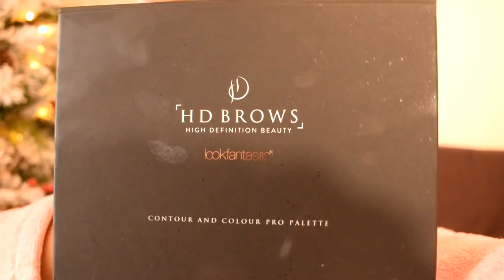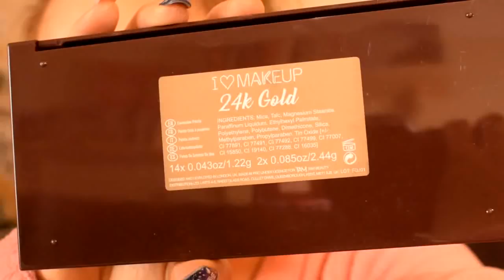Average Girl Does Christmas Day GRWM - Makeup, Hair & Outfit!!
**OPEN TO SEE MORE INFO**

Today's video is my Christmas Day GRWM this year is  my last Christmas as a miss and I really wanted to have a top of some sort that said that and I made this one in primark oxford street.

Congratulations to all the winners :D I hope you are all happy with your items.

Merry Christmas Eve Everyone :D

**EMAIL (PR & BUSINESS QUERIES ONLY)